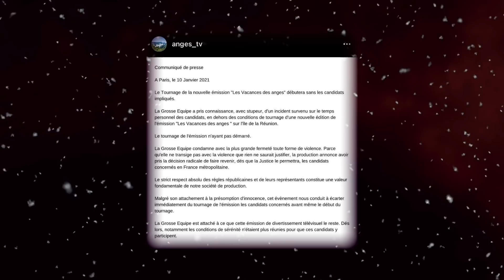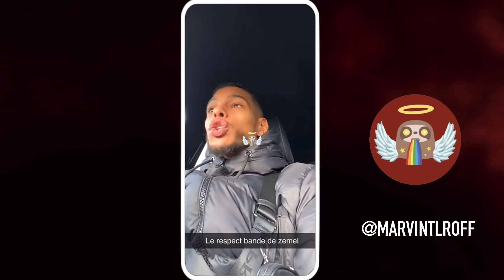LES VACANCES DES ANGES À LA RÉUNION ANNULÉ 😱, MARVIN CLASH RICARDO APRÈS LA POLÉMIQUE...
Le tournage de la nouvelle saison des Vacances des Anges vient d’être annulé après ce qu’il s’est passé il y a quelques jours entre Ricardo, Nehuda et un maire ! Marvin a décidé de réagir face à tout cela et il a clashé Ricardo !